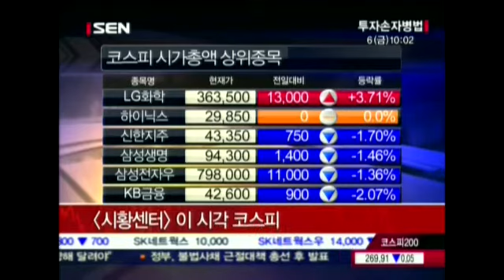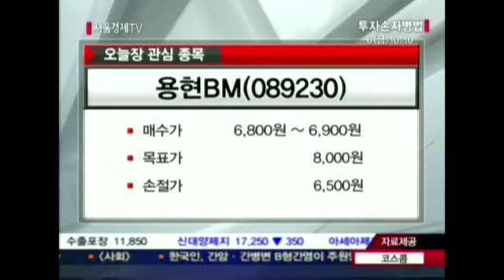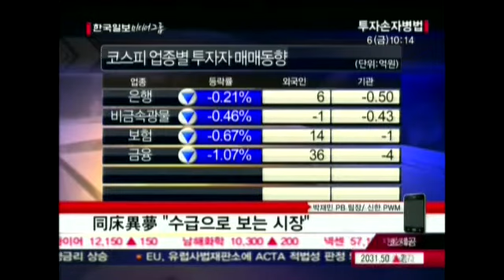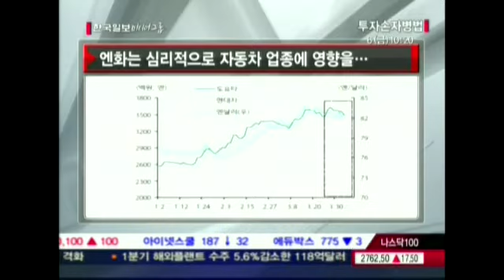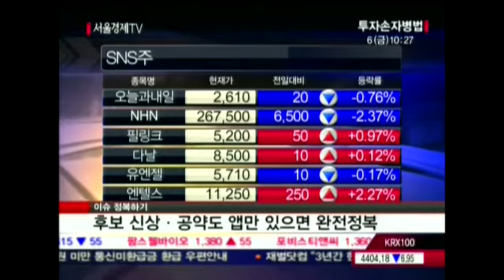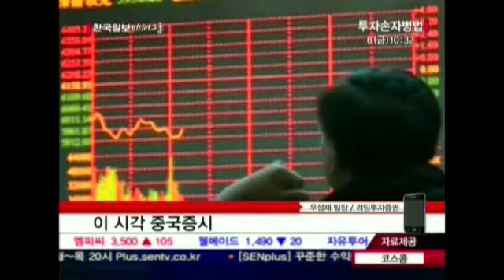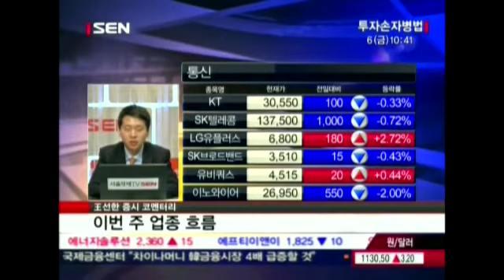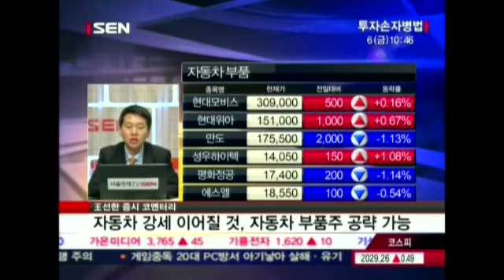20120406_투자손자병법_269회_2부